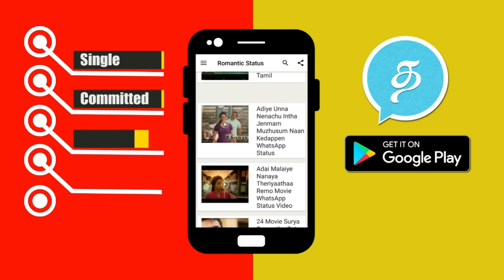Bigg Boss Tamil 8th August 2018 Day 52 Promo 3 | Vijay Tv Bigg Boss 2 Latest Promo